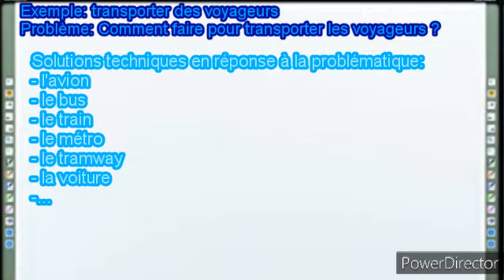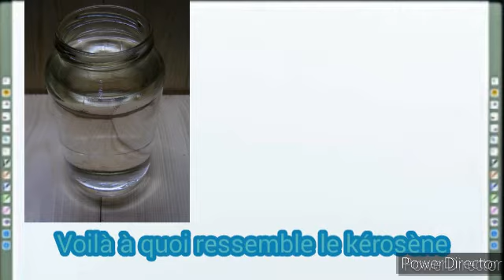Technologie: Solutions techniques